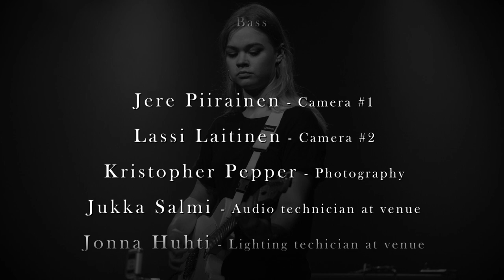CLEAR MINUTE - CRASHING DOWN // LIVE AT FINLANDIA-KLUBI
Third song from the set brings us a groovy pop-like tune called Crashing Down. Even though tempo is slower than in Salt to the Wounds, groove-o-meter has been cranked way up. Super catchy chorus won't leave you alone for a good while!

Hyped for the last song?? We are!

We are

Jasmiina - Vocals
Juha - Lead guitar
Laura - Rhythm guitar
Jesse - Drums
JP - Bass

Production Crew

Jere Piirainen - Camera #1
Lassi Laitinen - Camera #2
Kristopher Pepper - Photography
Jonna Huhti - Lighting technician on venue
Jukka Salmi - Audio technician on venue
Jukka-Pekka Nissinen - Audio & video post production

Special thanks to, in no particular order,

All of our friends and family
KOKO Lahti Oy // Finlandia-klubi
Tero Laine
Tuukka Heinonen
Juho Nissinen
Momo Ylinen

Gear used

Sony, Canon & GoPro cameras // Midas audio console // Shure IEM // Sennheiser, Shure, Neumann mics, Radial & BSS di boxes // Fender, Squier & Aria guitars & basses // Bareknuckle pickups // Vox & Blackstar amps, Markbass cabinet // Pdp by DW drums & Istanbul cymbals // Mixed in Reaper // Edited in Adobe CC suite

All video & audio captured at venue.